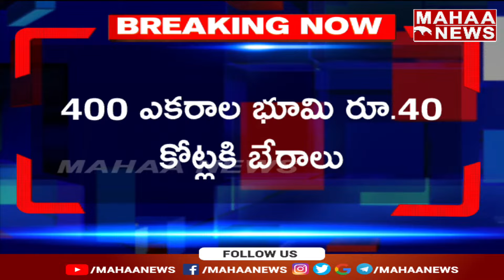నెల్లూరు జిల్లా రావూరులో వైసీపీ నేతల భూ కబ్జాలు | Mahaa News